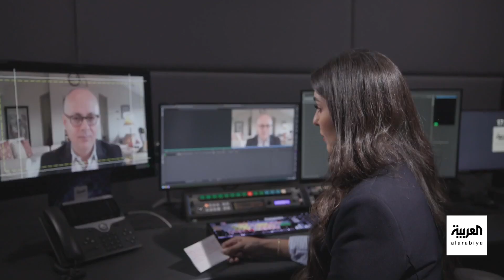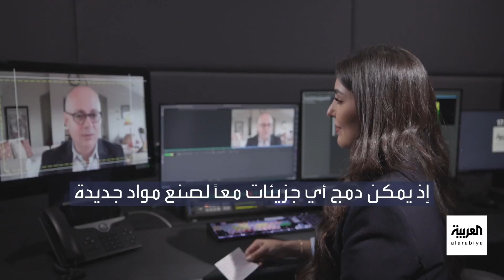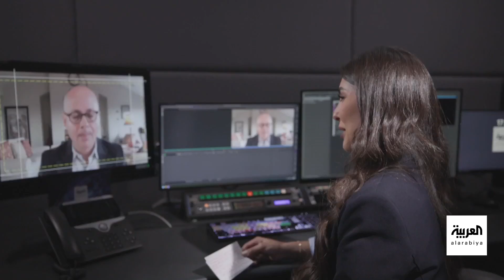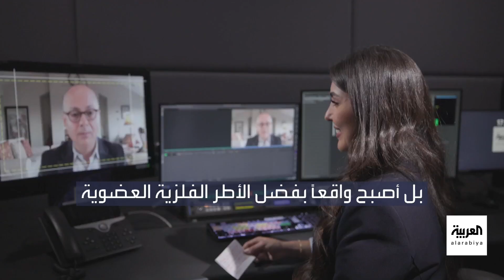أول مقابلة مع البروفيسور السعودي الفائز بجائزة نوبل للكيمياء